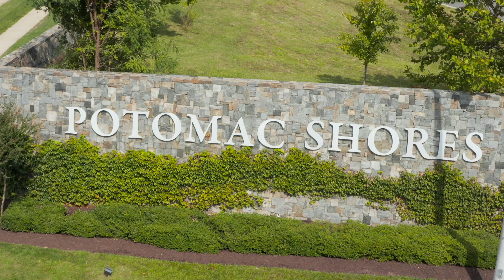Ryan Homes at Potomac Shores Townhome-Style Condos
The lowest priced new homes in Potomac Shores - 2-story garage condos walkable to resort-style amenities, golf club & future town center!